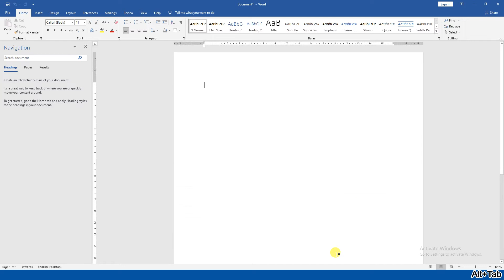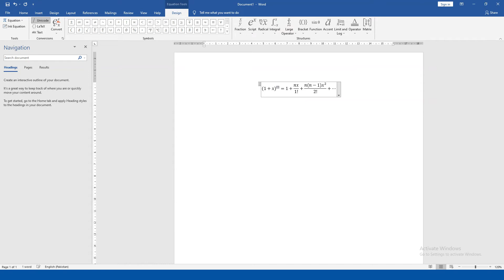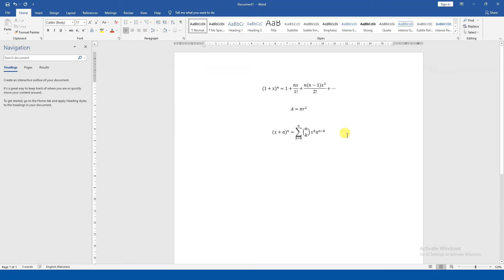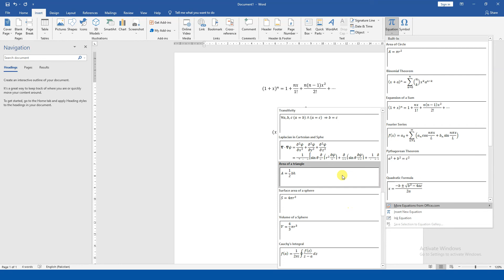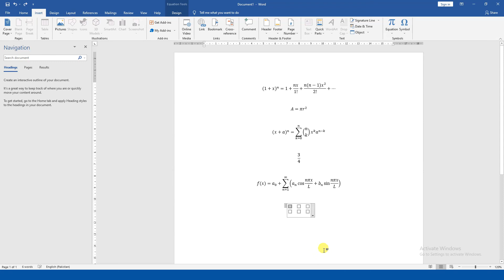Inserting Equations in Word | MOS | Microsoft Word | Lecture 79 | Urdu | Hindi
uni lectures in urdu,uni lectures in hindi,uni short lectures in urdu,uni short lectures in hindi,university lectures in urdu,university lectures in hindi,homeschool,home school,equations in word,Inserting an equation,using quick parts in word,inserting equations from building blocks of word,ms word,microsoft word,quickest way to type chemical equation,easiest way to type math equations in ms word,how to write math equation in ms word,readymade equation for word